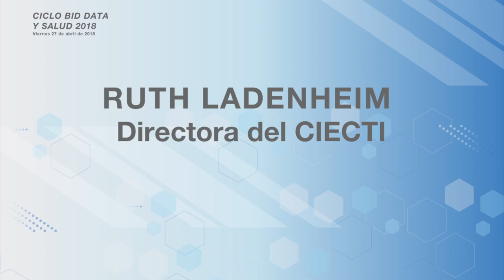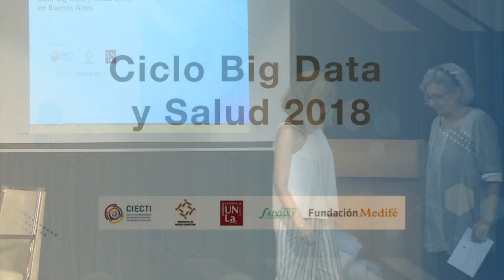27-04-18 Ciclo Big Data y Salud 2018: RUTH LADENHEIM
Ciclo Big Data y Salud 2018:
1° Encuentro - Dilemas y desafíos de la Ciencia de Datos en Salud //